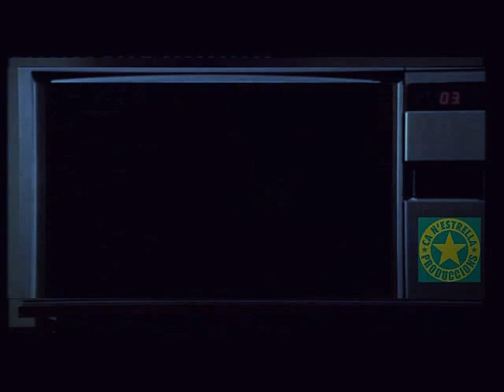MURDER IN THE BARN live in Campanet (MALLORCA) NIÑO JUAN-HAY AMORES QUE MATAN